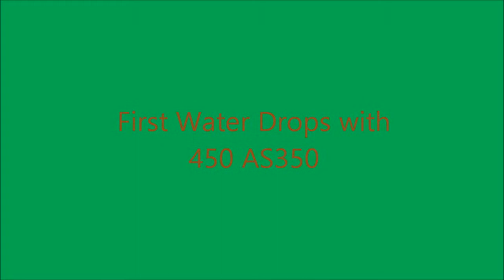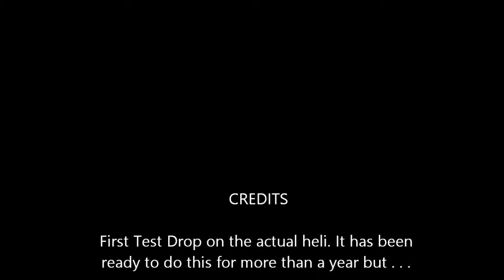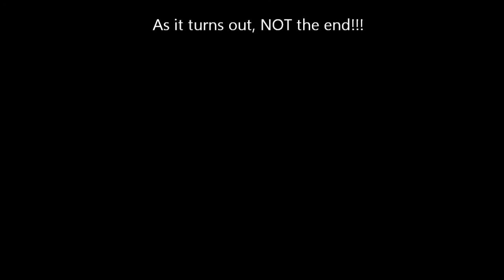450 RC Heli Water Drop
After flying with teh tank on for a while (and about a year and a bit of not flying this at all) I have been honing this fro the last couple of weeks to lead up to today. My secret test pilot was on hand but all I had with me for video was my phone so the video is at times not that good. But the result was just a blast. It works!!! I can likely stand to carry a 100 cc or so less water and that will help the flight characteristics but it was actually a lot better. I didn't get a video of the second try which was a lot better (I wanted to actually watch) after we added another 30 or 40 RPM. Stoked.